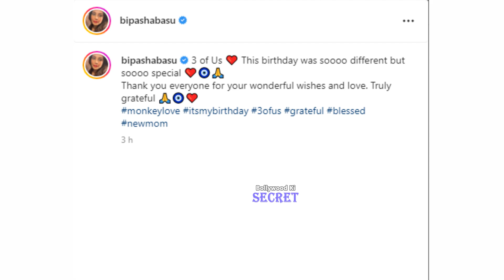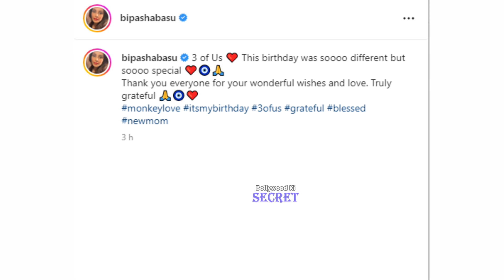Bipasha Basu Celebrate Her Birthday With Daughter Devi And Husband Karan Singh Grover